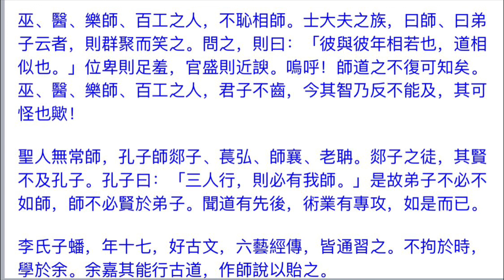124. 師說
《古文觀止》卷八  唐文

"道之所存，師之所存也"  "聞道有先後，術業有專攻"